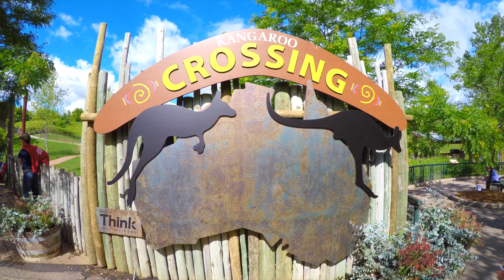Kangaroo Crossing Minnesota ZOO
Kangaroo crossing Minnesota ZOO. Kangaroos at the Minnesota ZOO.  Kangaroos at the Minnesota zoo.